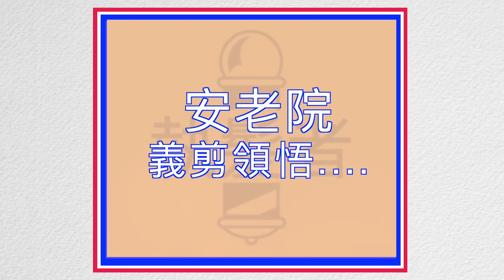【 與警同行 • 💇🏻‍♂️執「髮」者💈 • 導演加長版 】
作為警務人員，時刻保持儀容整潔，除了代表着警隊的正面形象外，亦是嚴於律己的表現。而「警署髮官」就為同事們維持髮型整齊提供便利。

《與警同行》第六集導演加長版，邀請了服務警隊40載的退休警長波哥，分享他在退休後，以執「髮」者身份在荃灣警署擔任「髮官」繼續服務警隊的心路歷程，講述更多為長者義剪的故事，以及一些關於情與義的難忘體會。

《與警同行》 系列，帶大家加深了解警務工作。警察與你，一直同行。